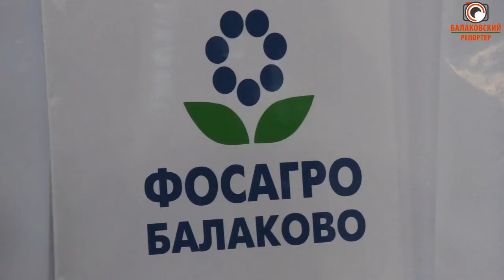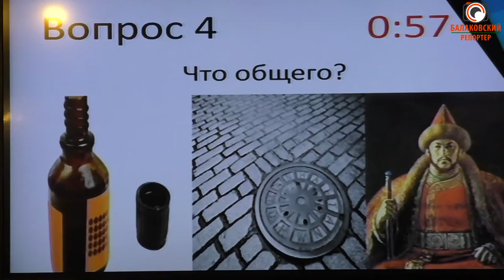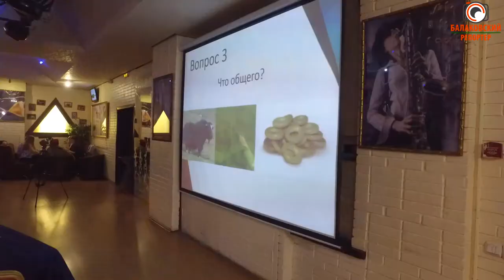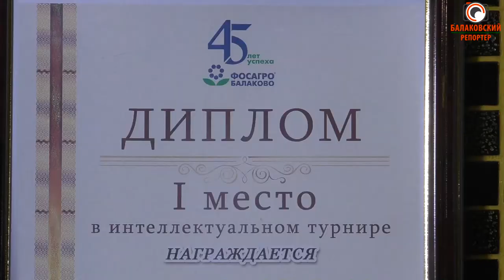У кого ума палата? К Дню химика приурочили интеллектуальную игру